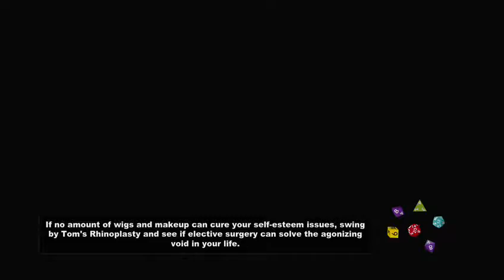South Park TSOT Ep. 17 Dildo's?